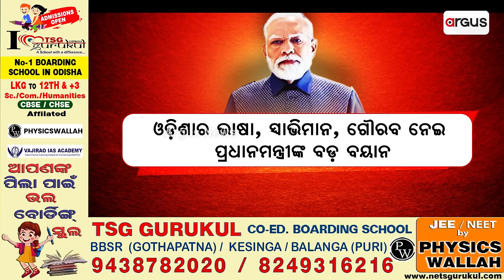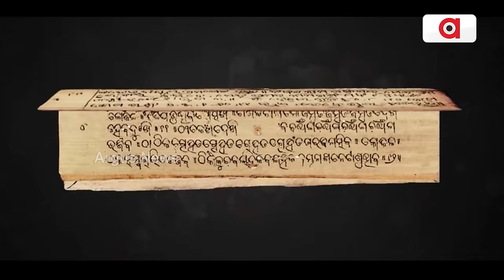ସଂକଟରେ ଓଡ଼ିଶାର ଅସ୍ମିତା, ବିପଦରେ ଓଡ଼ିଆ ଭାଷା || PM Narendra Modi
ନିର୍ବାଚନ ପୂର୍ବରୁ ଆକ୍ରାମକ ମୁଡରେ ପ୍ରଧାନମନ୍ତ୍ରୀ । ଜାତୀୟ ଗଣମାଧ୍ୟମକୁ ସାକ୍ଷାତକାରରେ ଓଡ଼ିଶାର ଭାଷା, ସ୍ବାଭିମାନ ଓ ଗୌରବ ନେଇ ବଡ଼ ବୟାନ ଦେଇଛନ୍ତି ନରେନ୍ଦ୍ର ମୋଦି। କହିଛନ୍ତି ଓଡ଼ିଶାର ପୁରା ଅସ୍ମିତା ଖତମ୍ ହେଉଛି। ସଂକଟରେ ଅଛି ଓଡ଼ିଶାର ଅସ୍ମିତା। ବିପଦରେ ପଡୁଛି ଓଡ଼ିଆ ଭାଷା। ଏହାକୁ ଆଉ ବେଶୀ ଦିନ ସହିବେ ନାହିଁ ଓଡ଼ିଶାବାସୀ।